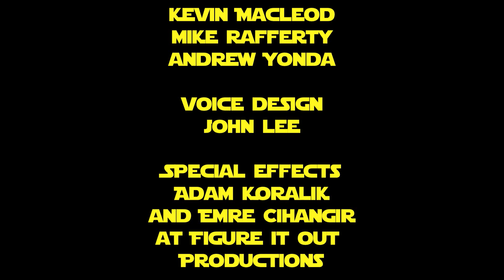Chad Vader : Day Shift Manager - "Return of Clint" S3 Ep5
Nasty man Clint returns to Empire Market with an evil plan.

The Blame Society Facebook App YOU CAN PLAY BLAMESOCIETY FACEBOOK GAMES!

Baby Cookie stickers now available!

Produced by
Courtney Collins

Assistant Director
Dylan Hughes

John Urban

Chad - Aaron Yonda
Voice of Chad and Baby Cookie - Matt Sloan
Clint - Matt Sloan
Maggie McCall -  Karen Moeller
Randy - Brad Knight
Michelle - Sarah Michelson
customer - dylan brogan
Baby Cookie - herself

extras
Kathy Beringer
David Cortez
Stephanie Turner

sound--lights--grip
dylan brogan
Alen Dehlic
Dylan hughes
kristian knutsen
Drew Parrotte

music
Andrew Yonda
Mike Rafferty

voice design
john lee

Special effects
Adam Koralik
and Emre Cihangir
at Figure it out
Productions

Next Time Voiceover
Ari Ross

special thanks
Just Coffee
Amy Draper
Wynston Estis
Nicholas O Connor
Willy st co-op

Blame Society Productions
blamesociety.net